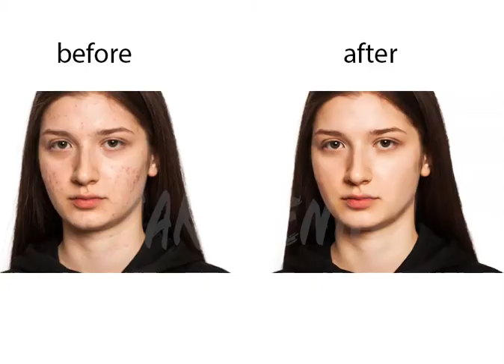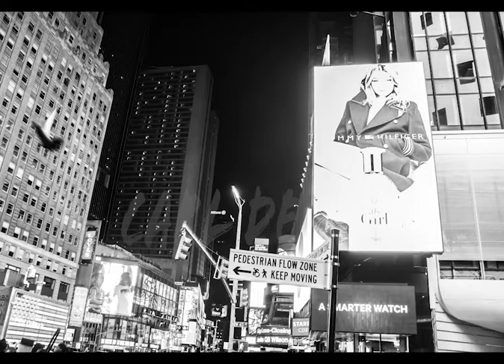photo portfolio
A selection of various photo work I've completed.